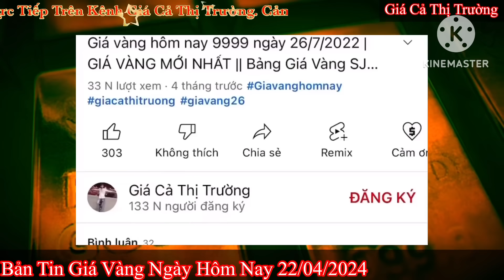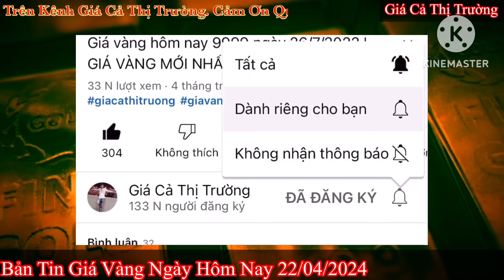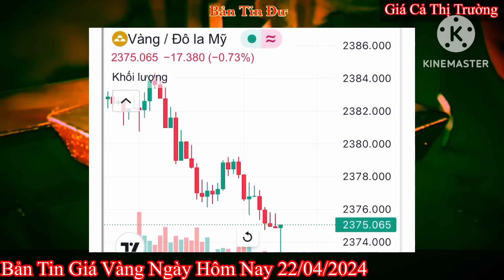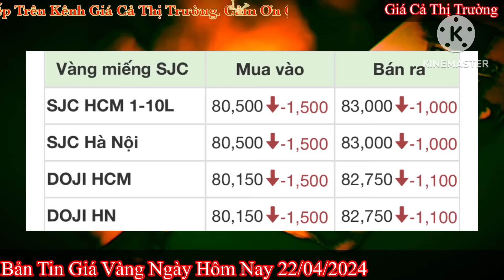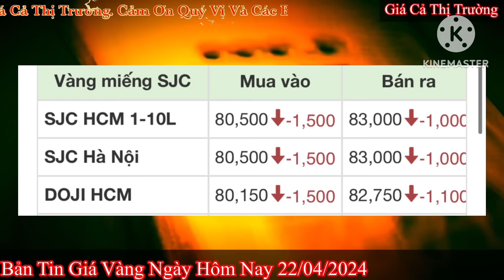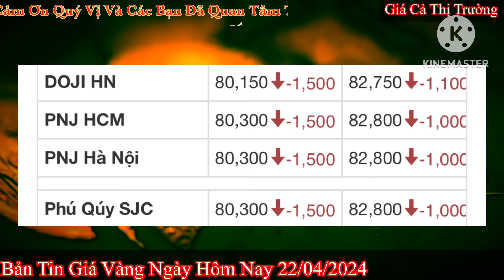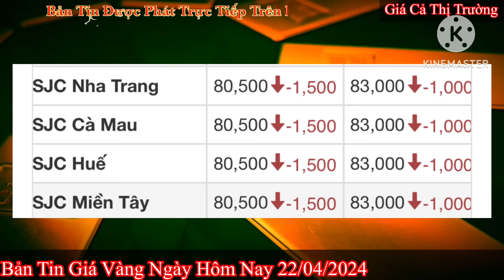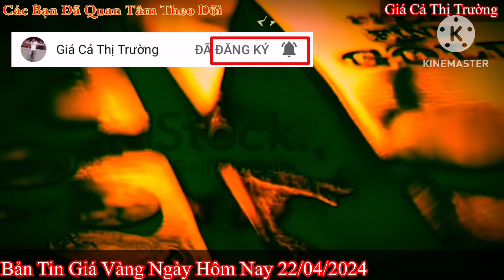Giá vàng hôm nay 9999 ngày 22/4/2024 | GIÁ VÀNG MỚI NHẤT || Xem bảng giá vàng SJC 9999 24K 18K 10K